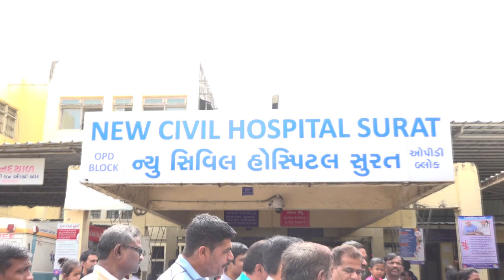દિવ્યાંગ ભાઇ બહેનોને સાઇકલ વિતરિત કરાઇ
નવી સિવિલ હોસ્પિટલ ખાતે દિવ્યાંગ ભાઇ બહેનોને સાઇકલ વિતરિત કરાઇ